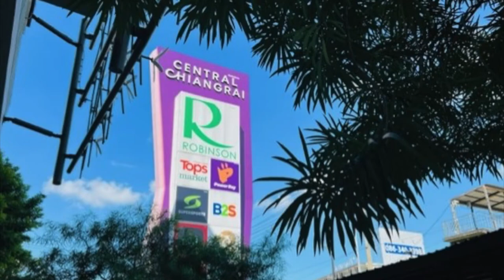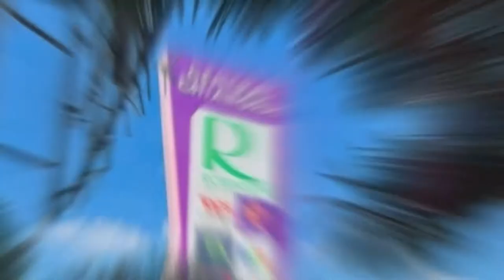CENTRAL CHIANG RAI DANCE FESTIVAL 2022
Dance Competition in the Central Plaza Shopping Mall in Chiang Rai, Thailand.
ChiangRai Dance Festival 2022